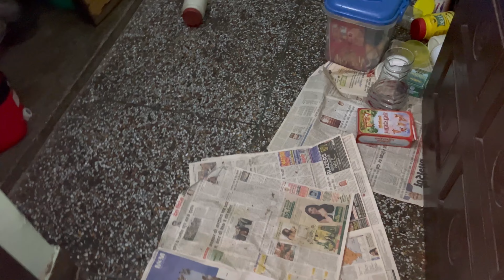Mummy ne ki puuri Kitchen ki safai ek ek bartan chamka Diya 🤣👌🫡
Musician: ASHUTOSH Music: Inspire
Musician: ASHUTOSH